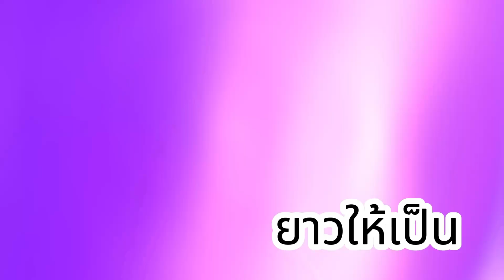คนดีแท้เป็นแบบนี้